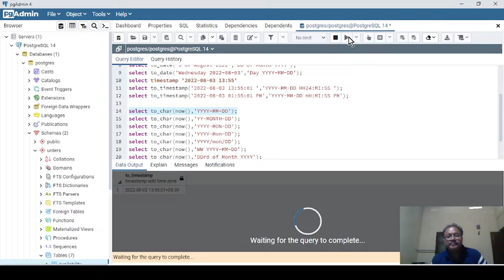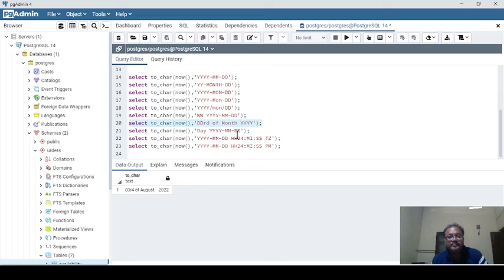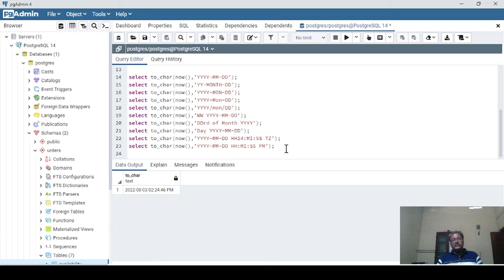PostgreSQL tutorial on Date and timestamp conversion functions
This PostgreSQL tutorial video about PostgreSQL will help you to convert date and timestamp to and from string, discusses functions and formats that can be used while importing date and timestamp and# exporting Also view the rest of series in this topic - PostgreSQL

Author info :
Name: Constantine Stanley